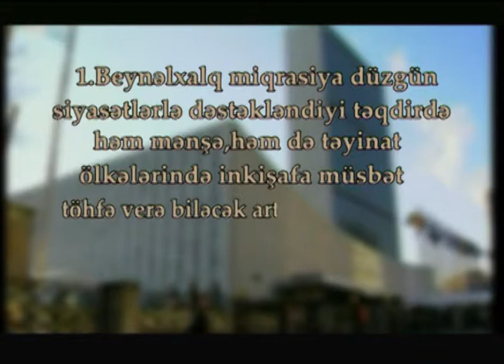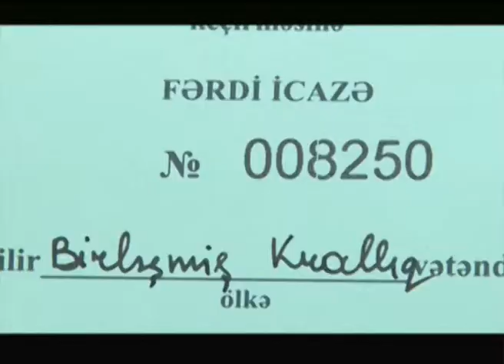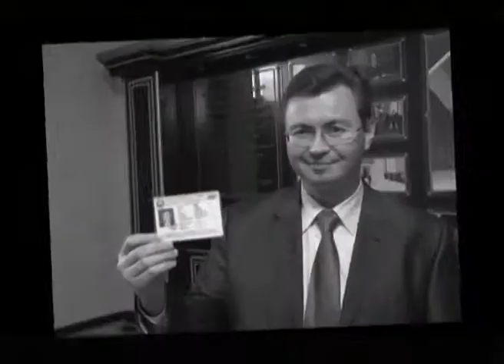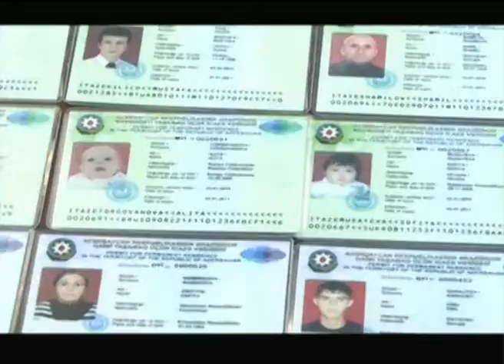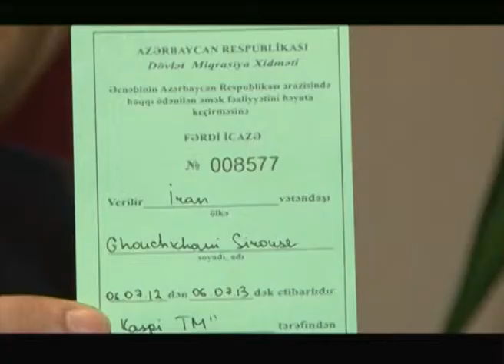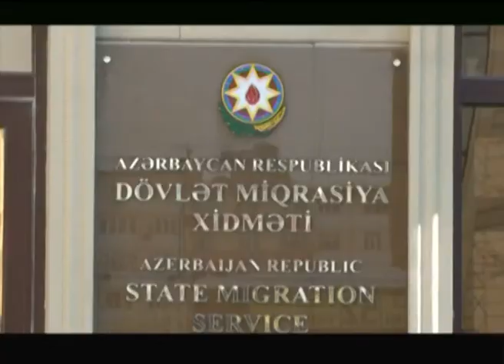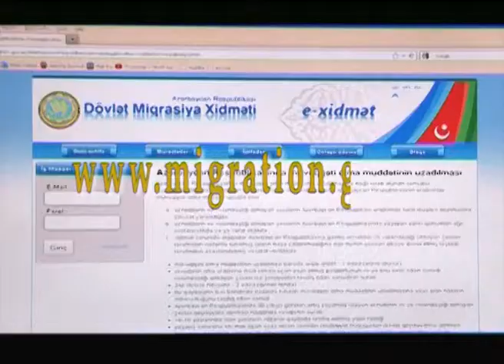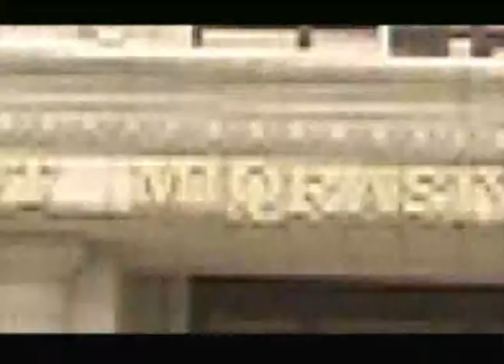İnternational Migrants Day